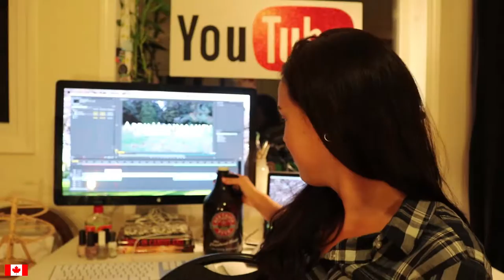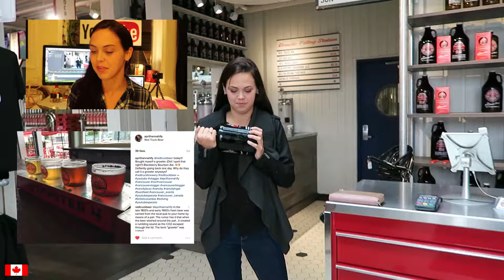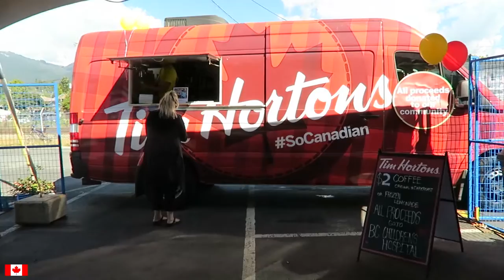RED TRUCK BEER LOVE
So busy with work for the next week or so I have strung together some old footage of my life to share with you guys. The next 3 video will most likely be like this too… The intros will probably not be so formal but I thought I would kick off the flash backs with some fancy.

My friend Kristina in the Video is a Photographer/ Blogger: Check her out:
KCL_PHOTOGRAPHY:

VIDEO I LOVED THIS WEEK:
**Do you guys still watch Vines? I do from time to time and Officer Daniels makes me laugh real hard. Enjoy this compilation.**